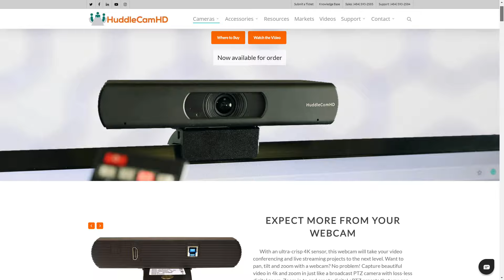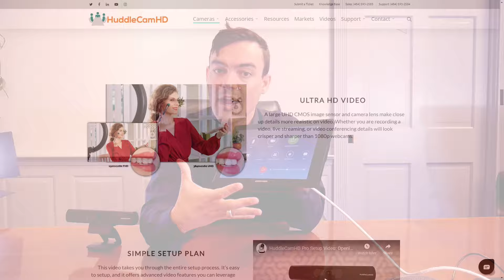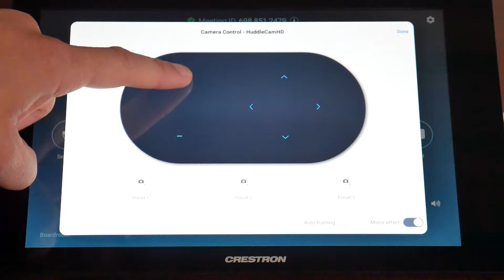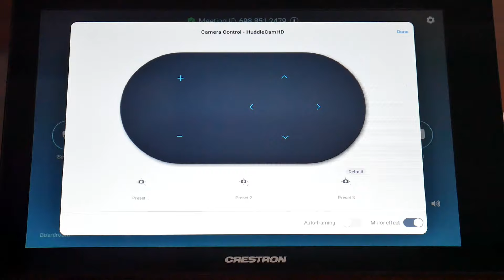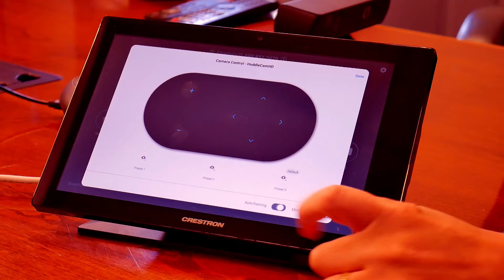Auto Framing Camera for Zoom Rooms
In this video, you can see the HuddleCamHD Pro auto-framing features being used for Zoom Video Conferencing. This video shows how to control the HuddleCamHD Pro Zoom Certified USB camera with Zoom Rooms. The HuddleCamHD Pro features Remote Pan, Tilt and Zoom Controls inside of Zoom along with Auto Framing.

These features are available with Zoom Meetings, Zoom Webinars and Zoom Rooms.